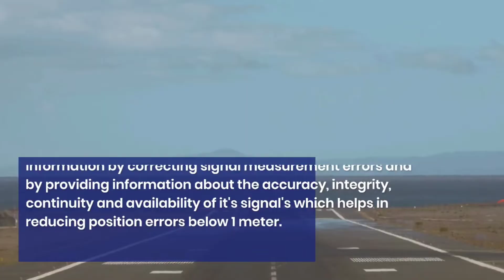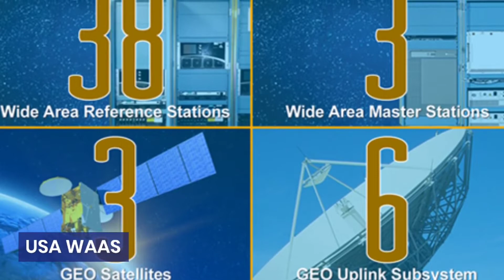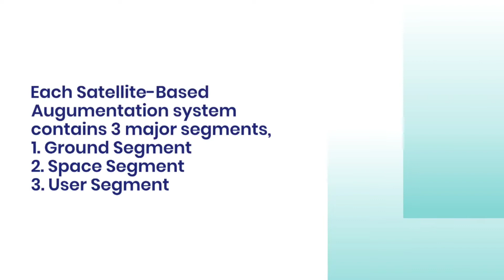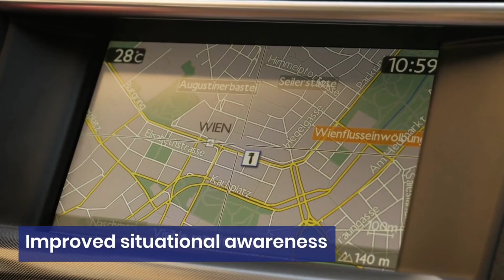Satellite Based Augmentation System (SBAS)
Satellite Based Augmentation system designed to augment the GNSS provided data and improve the accuracy of satellite navigation. GNSS with SBAS provides precise navigation with approach guidance across the globe.